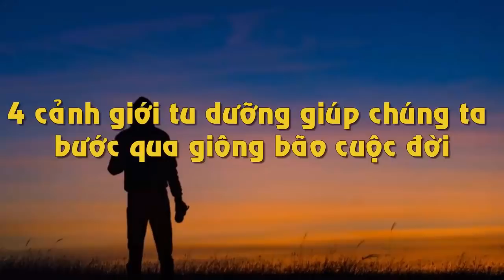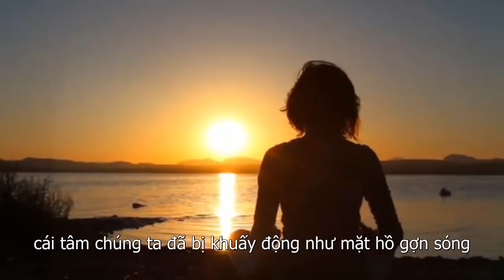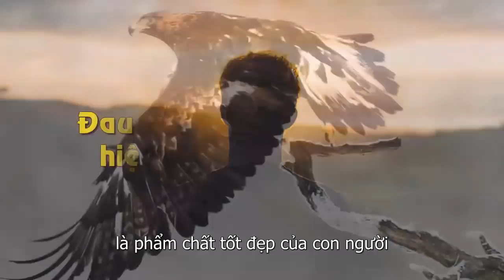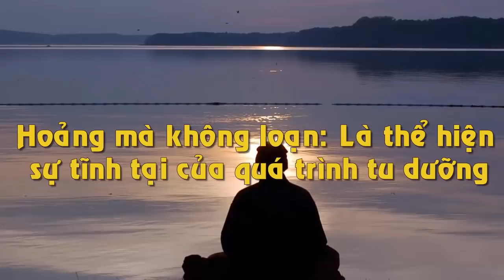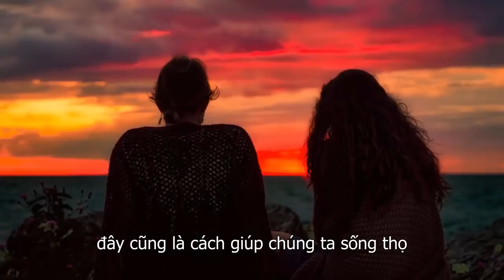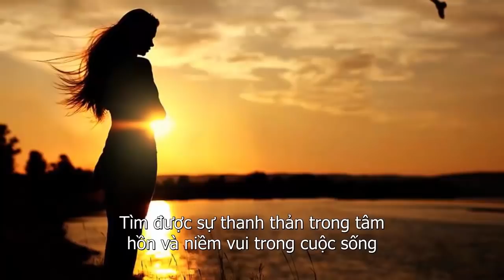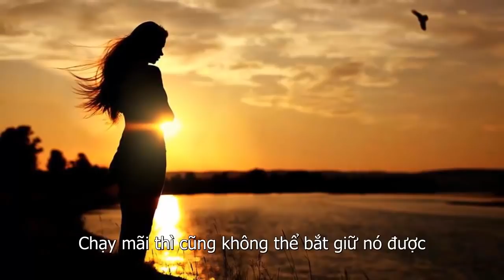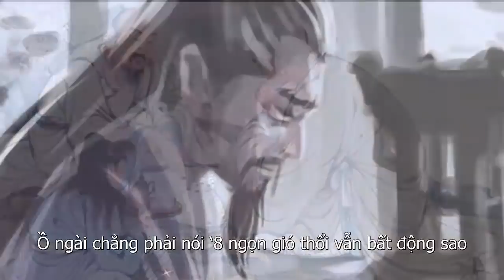4 Cảnh Giới Tu Dưỡng Giúp Bạn Bước Qua Giông Bão Cuộc Đời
4 Cảnh Giới Tu Dưỡng Giúp Bạn Bước Qua Giông Bão Cuộc Đời